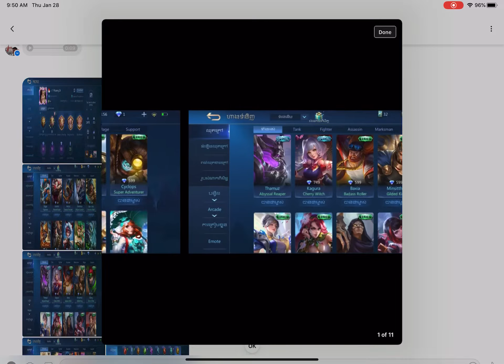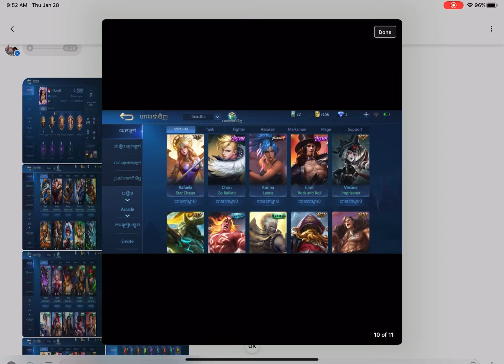MlBB-Sale price 20$ / #216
page name : BothNinja Page
Sell acc monile legend
mobile legend khmer
BroNinja Trb
Monile legend khmer
mobile
mobile legend